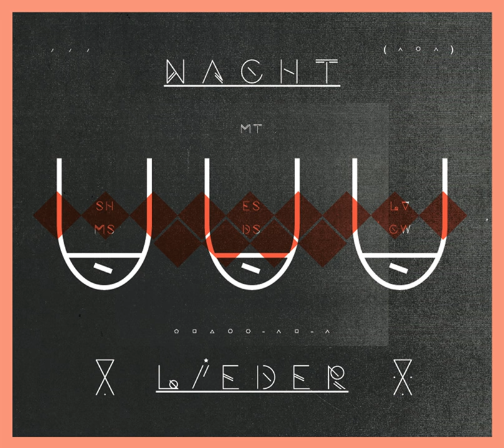Remember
Remember · Michael Thieke Unununium

Nachtlieder

Producer: Kurt Liedwart
Producer: Reinhard Kager
Composer: Michael Thieke Unununium
Music  Publisher: Mikroton Recordings